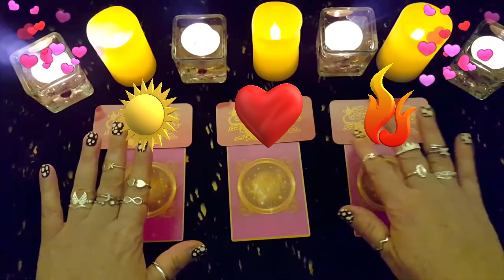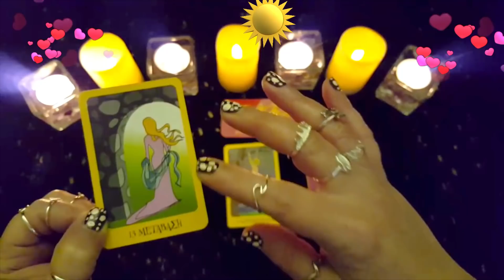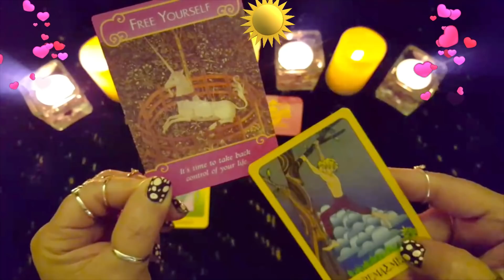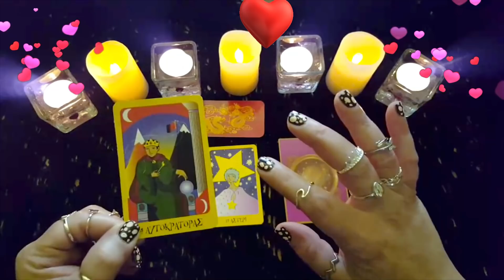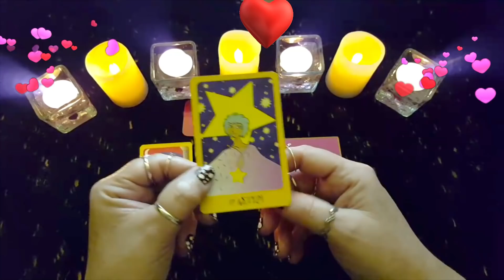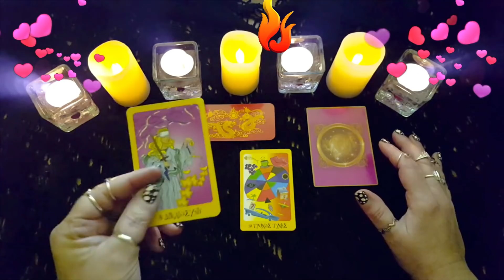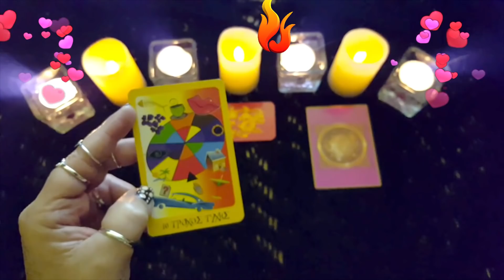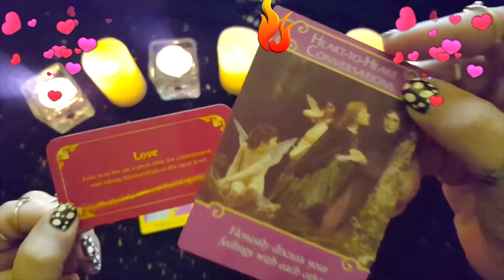❤️‍🔥ΕΣΥ&ΕΓΩ💔❣️ΤΙ ΝΙΩΘΕΙ;💔ΤΙ ΘΕΛΕΙ; ;❣️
Ψυχολόγος, απόφοιτη του Αμερικάνικου Πανεπιστημίου University of Northwestern, με ειδικότητα στην Insight Psychology.
ΥΠΗΡΕΣΙΕΣ:
*ΠΡΟΣΩΠΙΚΕΣ ΠΡΟΒΛΕΨΕΙΣ ΓΙΑ ΟΠΟΙΟΔΗΠΟΤΕ ΖΗΤΗΜΑ
*ΕΝΕΡΓΕΙΑΚΟΣ ΚΑΘΑΡΙΣΜΟΣ
*LIFE COACHING - ΣΥΝΕΔΡΙΕΣ ΠΡΟΣΩΠΙΚΗΣ ΑΝΑΠΤΥΞΗΣ
*ΒΕΛΤΙΩΣΗ ΣΧΕΣΗΣ/ΓΑΜΟΥ
Οι προβλέψεις είναι γενικές και αφορούν το σύνολο.
00:00    ΙΝΤΡΟ (ΔΕΙΤΕ ΤΟ ΠΑΡΑΚΑΛΩ - ΠΕΡΙΕΧΕΙ ΕΞΗΓΗΣΕΙΣ)
01:44    ΠΑΚΕΤΟ 1
11:44    ΠΑΚΕΤΟ 2
20:55    ΠΑΚΕΤΟ 3